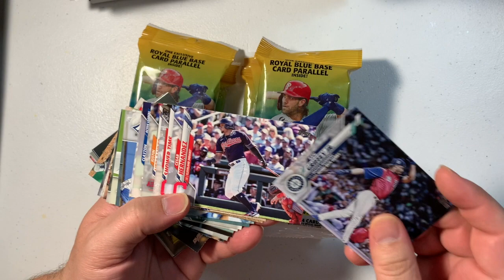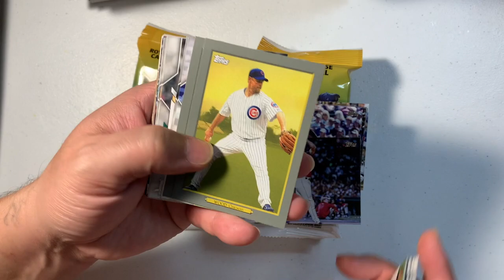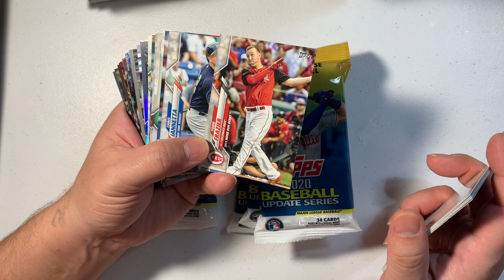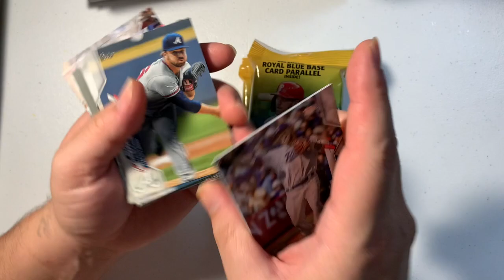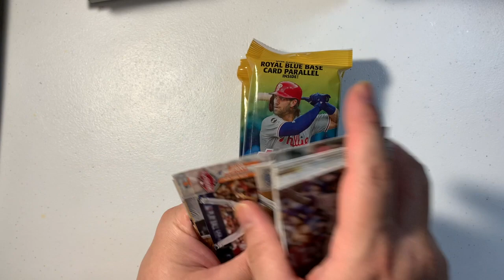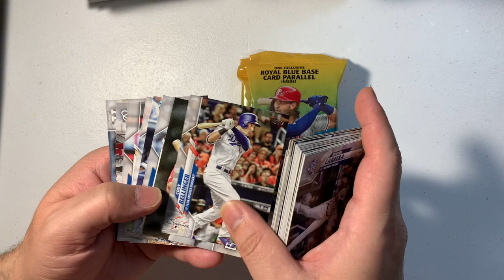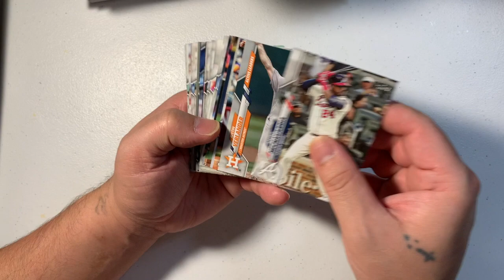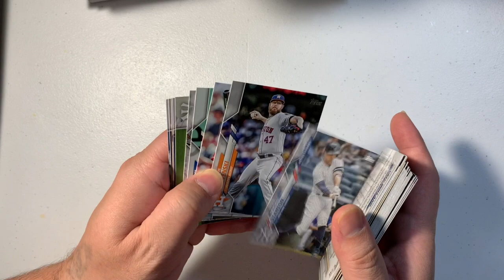Trading Card Pull Show : Episode 74 "Musial To My Ears"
Trading Card Pull Show : Episode 74
Opening 6 Rack Packs of 2020 Topps MLB Baseball Update Series Trading Cards.